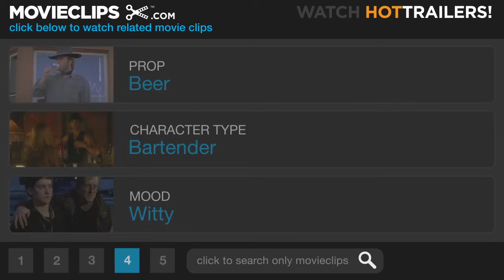An American Werewolf in London (1981) - The Slaughtered Lamb Scene (1/10) | Movieclips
CLIP DESCRIPTION:
David (David Naughton) and Jack (Griffin Dunne) cause a stir when inquiring about a five pointed pentangle star on the wall in the Slaughtered Lamb pub.

FILM DESCRIPTION:
While wandering the English moors on vacation, college yanks David (David Naughton) and Jack (Griffin Dunne) happen upon a quaint pub with a mysterious patronage who warn them not to leave the road when walking after dark. Irreverent of such advice as characters in horror films always are, the two decide to find a short cut. David wakes up in the hospital with a nasty bite wound to his shoulder; the freshly deceased, and rapidly decomposing, Jack arrives soon after to deliver the grim news that, unless he commits suicide, David will become a werewolf when the moon is full. David dismisses the encounter as a hallucination, but all indicators point to lycanthrope; evenings of barking and bloodletting follow closely behind. While the story is thin and much of the tongue-in-cheek humor is overdone, there are plenty of genuine jolts thanks to makeup guru Rick Baker's eye-popping special effects. The werewolf, resembling a cross between a bear and a wolverine, appears frighteningly real, and, given the fantastic premise, the gore is most convincing (although surprisingly and refreshingly scant). The hospital dream sequences are creative, and the scenes in which the werewolf runs rampant through downtown London are particularly good. In all, An American Werewolf in London is an original, atmospheric film that manages both to scare and amuse. While dismissed by most American critics upon its release, the film managed to secure a place in the annals of American cinema when Baker won an Academy Award for his amazing effects and creature designs.

CREDITS:
Cast: David Naughton, Griffin Dunne, Sean Baker, John Cannon, Brian Glover, Rik Mayall, David Schofield, Paula Jacobs
Director: John Landis
Producers: George Folsey Jr., Peter Guber, Jon Peters
Screenwriter: John Landis